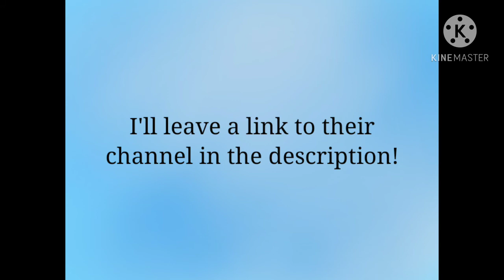shout out for Tundra Arizøn!